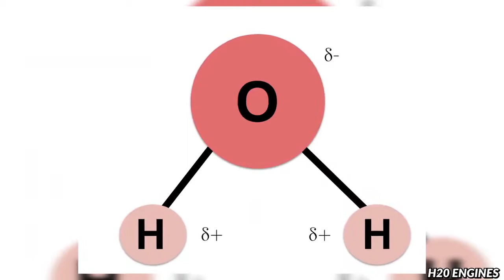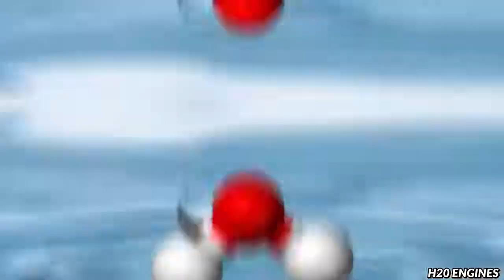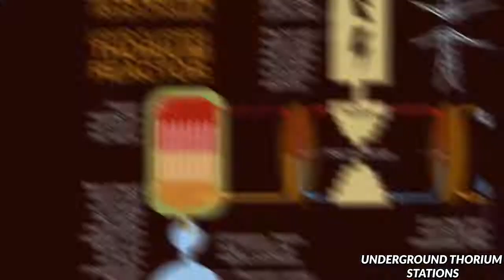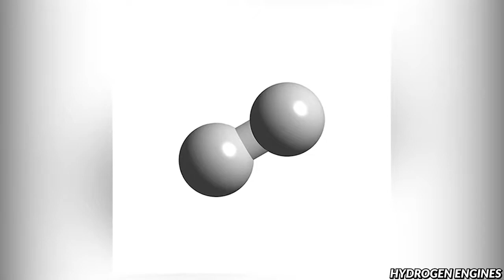5 Machines That Are Completely Banned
5 Machines That Are Completely Banned

In this video, we breakdown 5 Machines That Are Completely Banned.